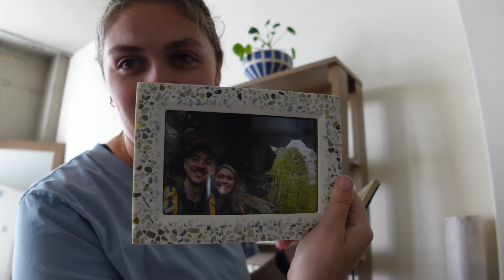VLOG WEEK DAY 4: spend the evening with me + moving prep + everything shower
🤠hi! I’m so glad you’re here :) i’m Payton. i’m in my 20s and live with my pup Poppy. i make lifestyle, cooking, and 9-5 corporate life videos.

✨links✨

✨music✨